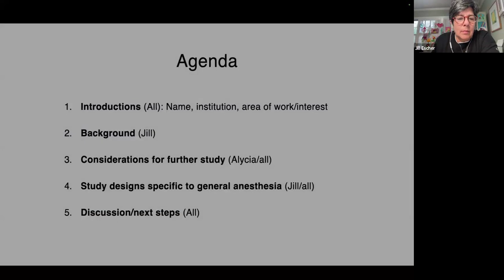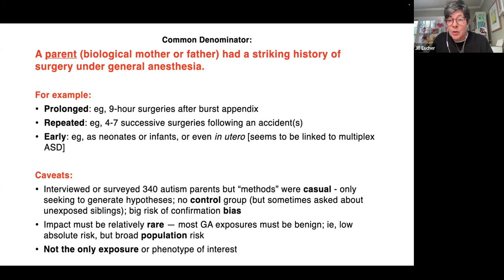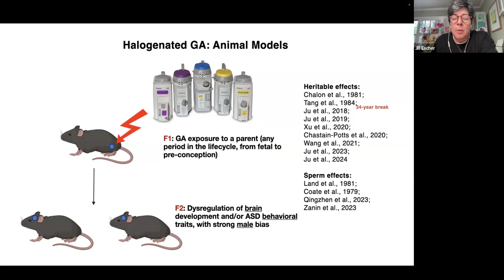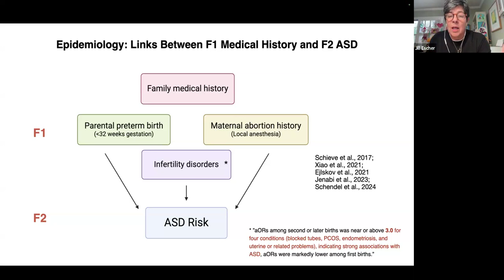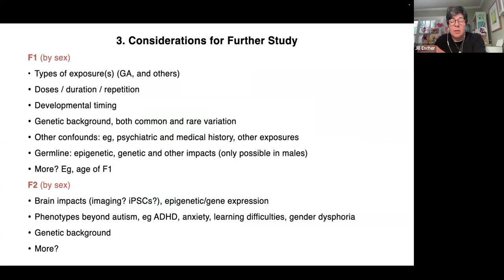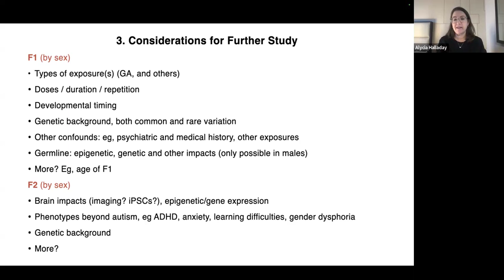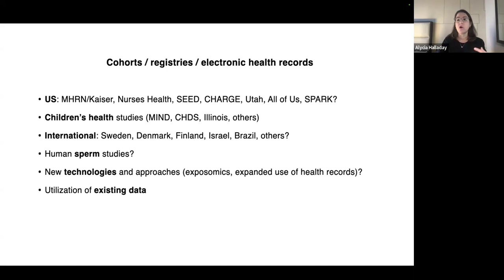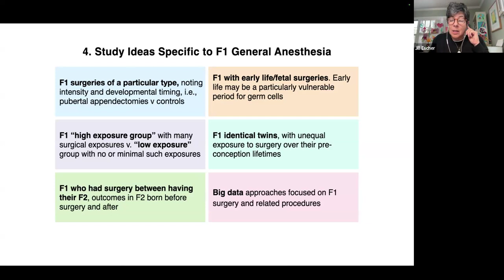Parental Exposures in the Missing Heritability of Autism Meeting Oct 27, 2024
Introduction to the Parental Exposures in the Missing Heritability of Autism Meeting, October 25, 2024
Hosted by:
Jill Escher, Escher Fund for Autism
Alycia Halladay, Autism Science Foundation
Agenda:
• Introductions (All) [not included in recording]
• Background, focusing on parental (F1) exposure to surgery under general anesthesia (Jill)
• Considerations for further study (Alycia/all)
• Study designs specific to F1 general anesthesia (Jill/all)
• Discussion/next steps (All) [not included in recording]
JillEscher.com
EscherFund.org
GermlineExposures.org